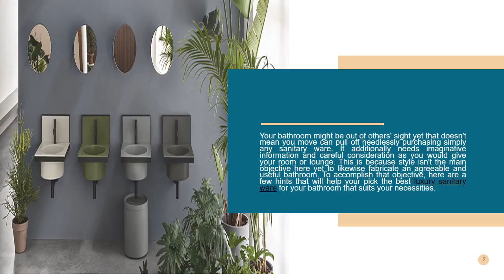5 Aspects To Ponder While Picking The Finest Sanitary Ware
Here are a few hints that will help your pick the best luxury sanitary ware for your bathroom that suits your necessities.